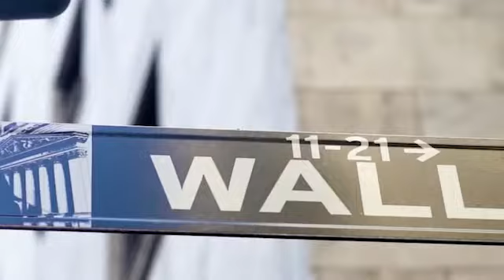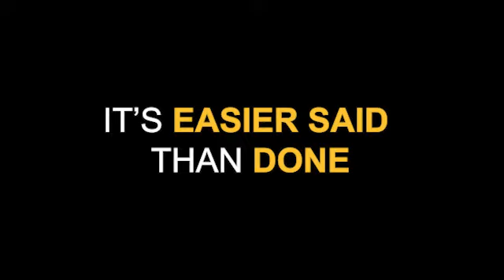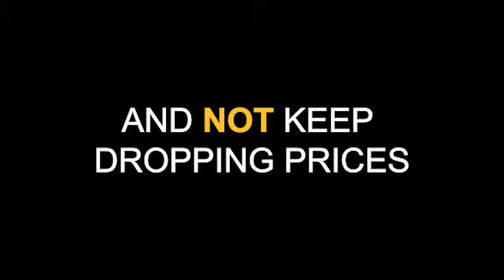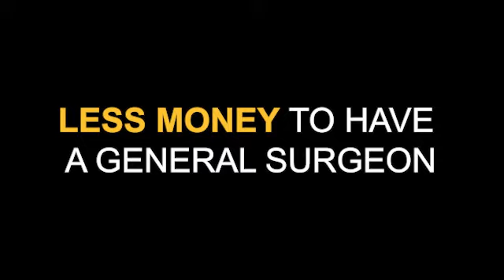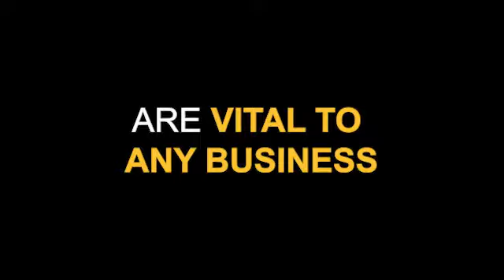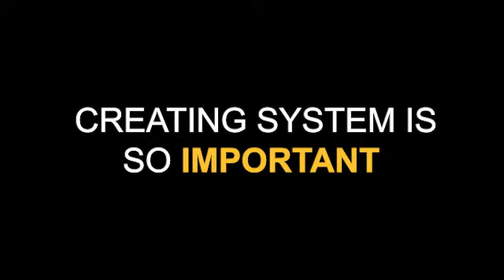CPA Firms need to do more than just crunch numbers!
Entrepreneurship has become the new way of life and we aim to share it with others. The entrepreneurial lifestyle is an attractive career path that offers a very rewarding way of life. Entrepreneurial business owners are much more involved with their businesses than other professionals, making them feel like a real part of the business. By learning about this type of lifestyle and helping others to understand the importance of CPA specialists we aim to inspire more people to get in to this exciting industry.

One of the main goals of this video is to introduce the entrepreneurial lifestyle and help everyone understand what it does, how it works, and how they can get into it. We also aim to assist other CPA firms in improving their business.

If you are interested in entrepreneurial lifestyle and willing to learn more about it, I am confident that this course will be the best tool for you.

We are joined, in this video, by Michael Reeder (CPA and Managing Partner at Swartz and Reeder Advisors) and Marie Torossian (Marie Torossian CPA/CGMA)

After watching this video, the overall goal is to educate other individuals, including those in the CPA community, about entrepreneurial lifestyles, how it works and what can be done to get into it. We also aim to help other people understand the importance of CPA specialists and assist CPA firms improve their businesses.

Marie Torossian